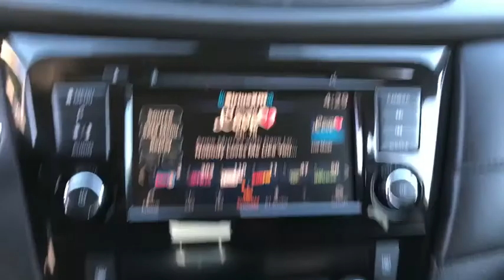2018 Nissan Rogue Milford, Franklin, Bellingham, Mendon, Hopkinton, MA N6370A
Pearl White Used 2018 Nissan Rogue available in Milford, Massachusetts at Milford Nissan. Servicing the Franklin, Bellingham, Mendon, Hopkinton, MA area.

Milford Nissan
320 E Main S

CARFAX One-Owner. Clean CARFAX. AWD. 2018 Rogue Nissan SV Pearl White 2.5L I4 DOHC 16V CVT with Xtronic 25/32 City/Highway MPGbrbrAll Premium Stock Preowned Vehicles undergo a 100 + Point Inspection by a Certified Nissan Technician and are delivered fully serviced always including a fresh oil change! Guaranteed two keys with purchase. Complimentary copy of vehicle CarFax History Report! Extended Warranties are always available and we can finance everyone!brbrAll preowned vehicles equipped with factory Sirius XM will receive 3 months full service free. Milford Nissan is a family owned and pet friendly dealership located minutes from both exits 19 and 20 off Interstate 495. Our honest pricing is always lower than market competition! We are a one stop full service shop with over 60 employees in a 35,000 square feet facility. We have the most experienced Nissan technicians in the business and can handle all of your vehicles needs including a full service collision center. Don't forget to click the complimentary CarFax Report link on all of our listings! 100 pre-owned vehicles in stock! 70 Factory Certified Nissans in Stock! **We make every effort to represent our vehicles as honestly as possible, however we may make an error in our listing. Certified Vehicles are priced including a small rebate for financing with Nissan's Captive finance company. Cash deals and outside financing will not be able to claim this Nissan captive financing rebate!